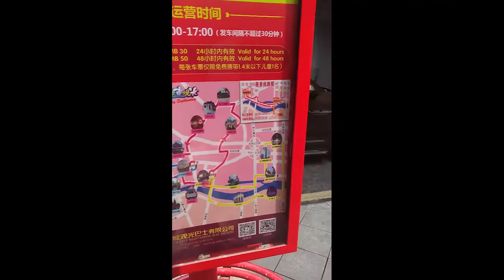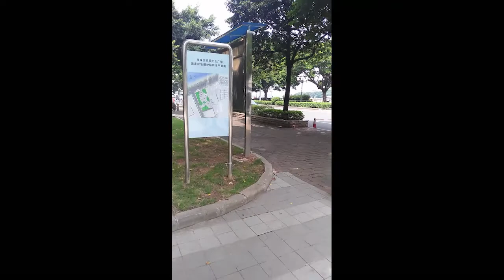广州旅行--粤海关和波楼附近的小村庄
第一次拍这样的视频啊，暴露的问题有点多，但是即便如此，你看完了，那你就是我的真. 真是挺喜欢看这类型的视频